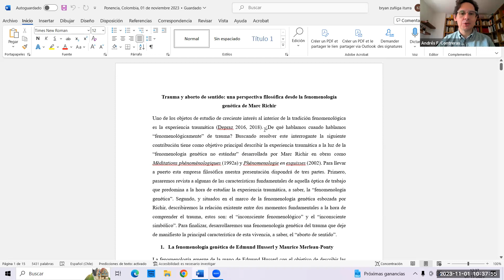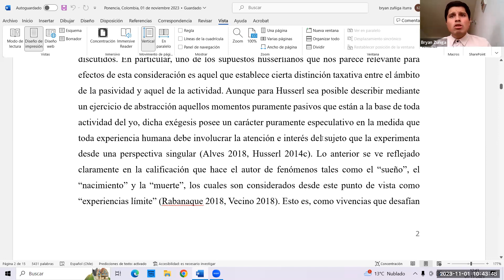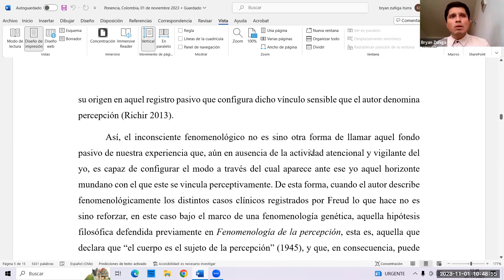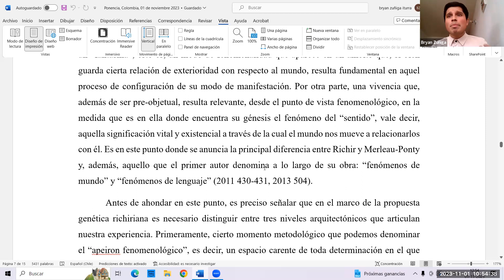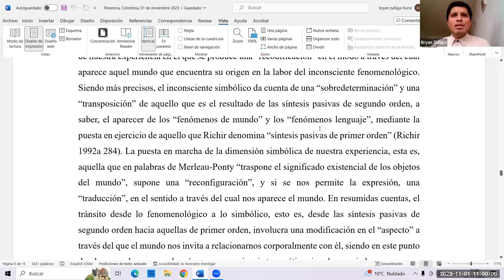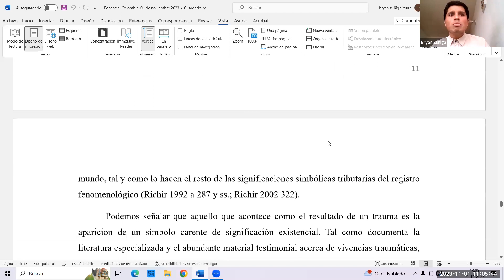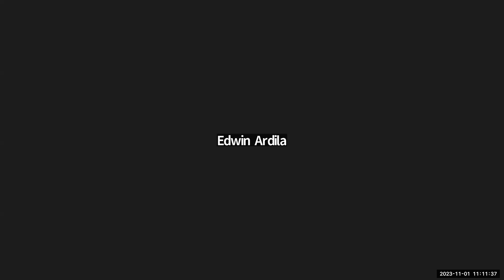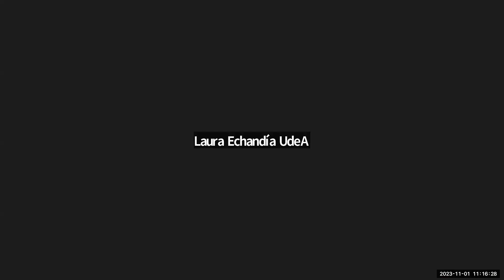Bryan Francisco Zúñiga: Sufrimiento psicopatológico desde las filosofías de Merleau-Ponty y Richir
VI Simposio de Fenomenología y Hermenéutica
Instancias de extrañeza, alteridad y excedencia de sentido

1 de noviembre de 2023, 10:30:00 a. m.
Ponencia
Bryan Francisco Zúñiga Iturra
Trauma y aborto de sentido: un esbozo fenomenológico acerca del sufrimiento psicopatológico desde las filosofías de Maurice Merleau-Ponty y Marc Richir